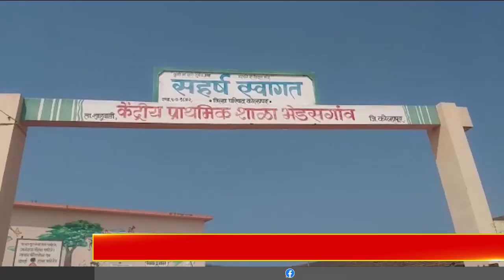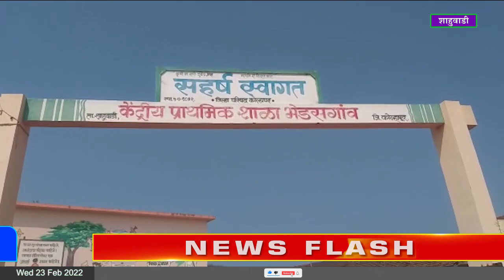Kolhapur : भेडसगाव ग्रामपंचायत आणि सरपंच यांना यशवंत पुरस्कार ...BPN news network